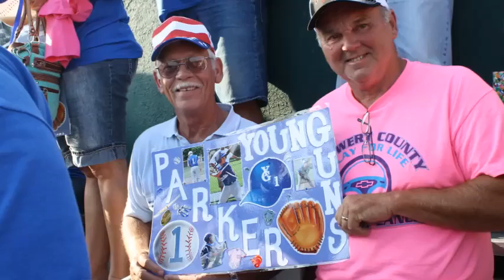In Loving Memory of William Bates